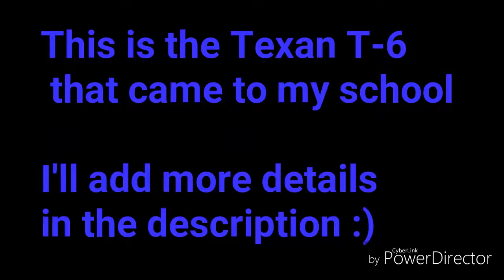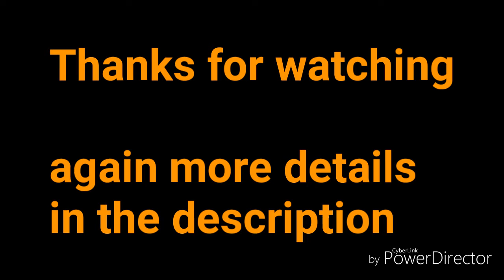A little suprise at my College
Yep this is the TexanT-6 , the guy from the warbird Museum gave us a little show and tell of his airplane , but about a month ago i did volunteer and help him with this aircraft and i hope I'll do more in the future but enjoy the landing , taxing , startup , and take off of the Texan T-6